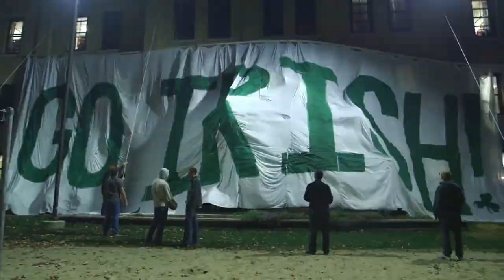Notre Dame Football Mass Hype Video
Did you know Grotto Network is based on the campus of the University of Notre Dame? We were thrilled to be asked to create this year's invitation to Mass for the video board during football games. Check it out and get pumped for Mass (and football)! Go Irish! ☘️

Narrator: We are gathered here together from every corner and crossing.

One family, bound by tradition, emboldened by faith. You are called, you are known, and you are loved.

Rev. Joe Carey: On behalf of the priests and brothers of the congregation of Holy Cross at the University of Notre Dame, I invite you to join us for mass tonight after the game.

Go Irish!